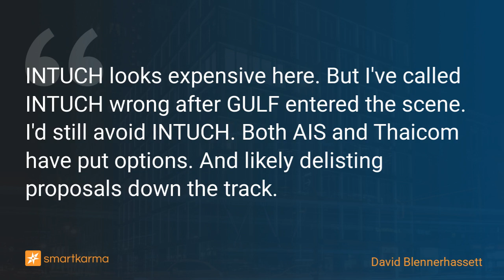Intouch? Or Perhaps Out Of Touch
INTUCH looks expensive here. But I've called INTUCH wrong after GULF entered the scene.  I'd still avoid INTUCH. Both AIS and Thaicom have put options. And likely delisting proposals down the track.
-  by David Blennerhassett on Intouch Holdings in Event-Driven

Key points:
1. Intouch (INTUCH TB)'s strange journey with Gulf Energy (GULF TB) continues. In April 2021, GULF made a surprising VTO for INTUCH. This past July, the two companies announced an amalgamation.
2. The merger was not fair to INTUCH shareholders, with an estimated earnings value destruction of ~26.5% (for FY24E). But that didn't stop shareholders overwhelmingly approving the 3rd October EGM resolutions.
3. What now? The next step  is the low-balled VTOs for Advanced Info Service (ADVANC TB) and Thaicom (THCOM TB). Then amalgamation. Then, arguably, the next unorthodox development will take place.